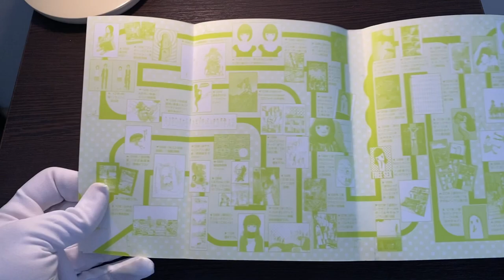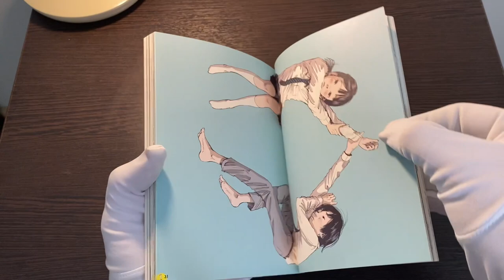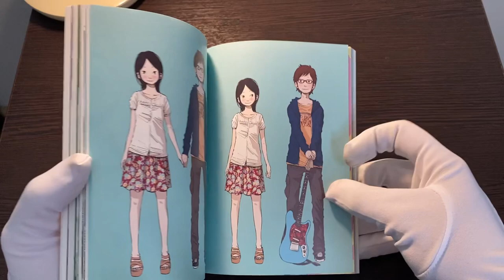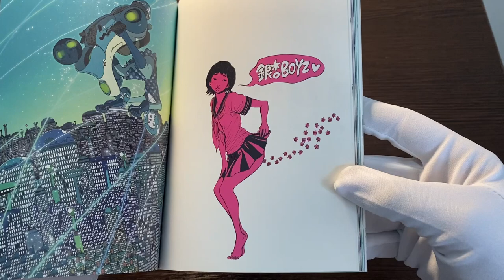ОБЗОР НА АРТБУК ИНИО АСАНО CTRL + T ARTWORKS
Старая ссылка не работает , но я создал новую Мульти-ссылку

ССЫЛКА НА ВСЕ МОИ РЕСУРСЫ

Ваша активность под моими видео это еще один стимул снимать дальше